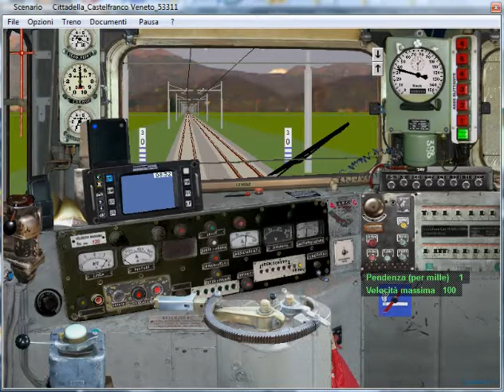11)Tr 53311 da Cittadella a Castelfranco Veneto Pt2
Simulatore Treno 5.00 di P.Sbaccheri.Treno:Merci 53311 Cittadella-Padova Campo Marte.Loc E645.